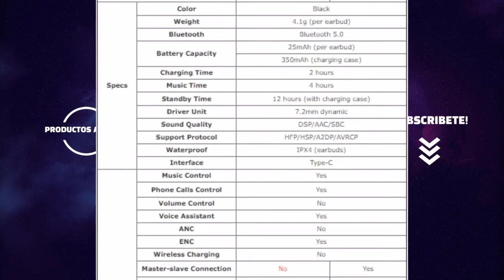Los MEJORES AURICULARES LENOVO QT81 del 2021 ? ?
Hoy os presentamos "Motast Auriculares Inalámbricos", "Lenovo HT10 Black - True Wireless", "Auriculares inalámbricos Lenovo QT81 con control", "Lenovo XT91 TWS - Auriculares inalámbricos Bluetooth", "Xiaomi Mi True Wireless Basic S Bluetooth" y "Lenovo LP1 TWS - Auriculares inalámbricos".
? PRODUCTOS DEL VIDEO:

[00:11] ► Motast Auriculares Inalámbricos

[00:33] ► Lenovo HT10 Black - True Wireless

[01:05] ► Auriculares inalámbricos Lenovo QT81 con control

[01:21] ► Lenovo XT91 TWS - Auriculares inalámbricos Bluetooth

[02:11] ► Xiaomi Mi True Wireless Basic S Bluetooth

[03:17] ► Lenovo LP1 TWS - Auriculares inalámbricos